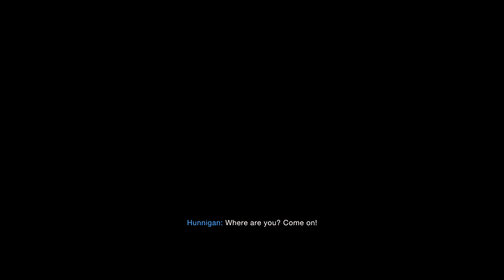Resident Evil 4 Ending Cutscene